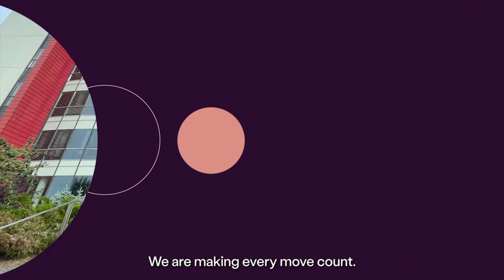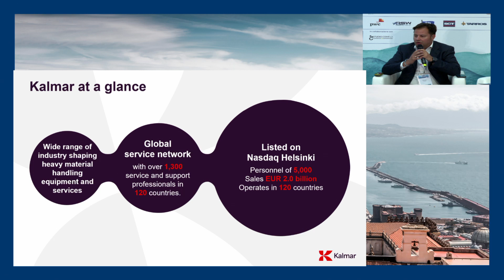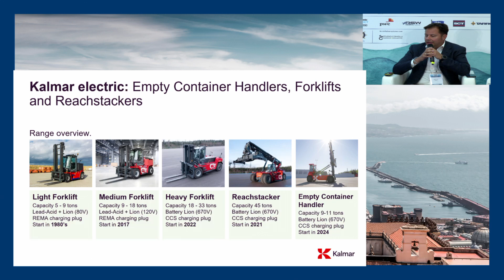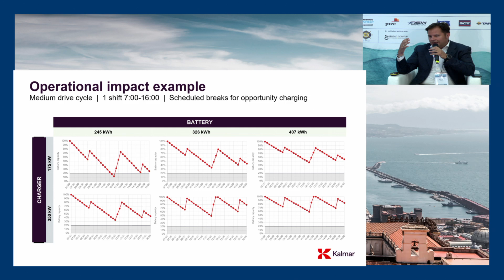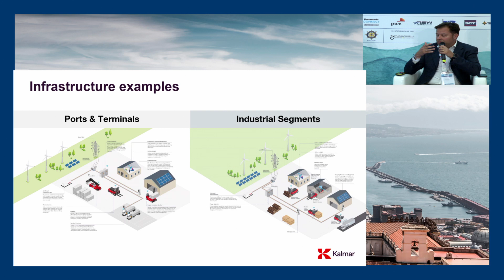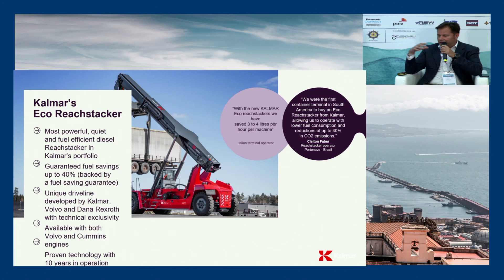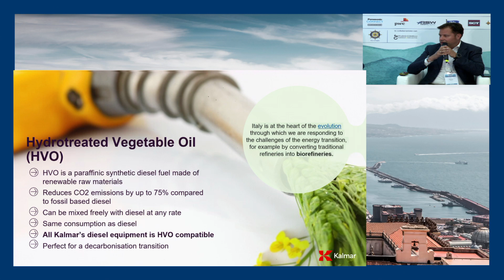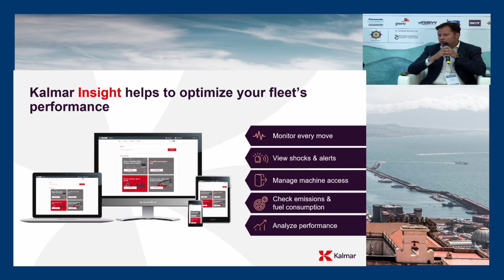Marco Tosi, Country Director, Kalmar